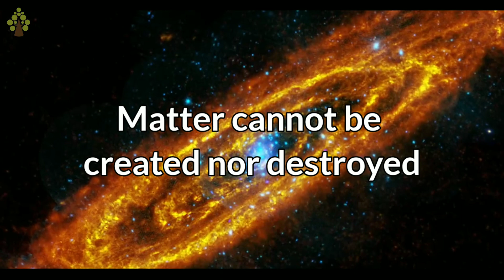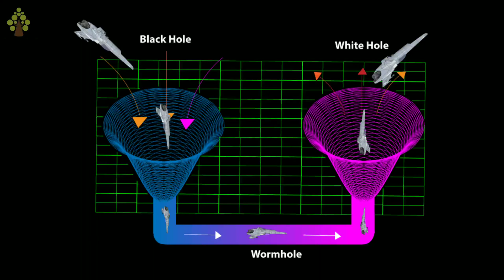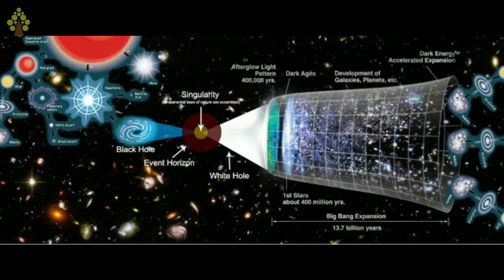White Hole இருக்கா??| Is White Hole true ?| Tamil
Hi guys 😊 in this video I explain about White Hole and it's existence , and also I explain about black hole and worm hole 😊

🚀are u interested in education, fun and to find new friends?